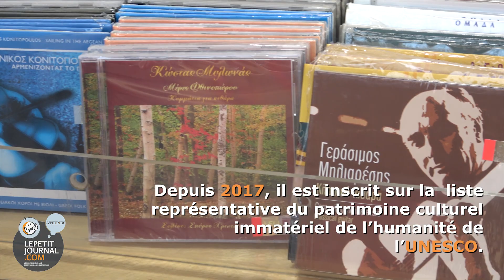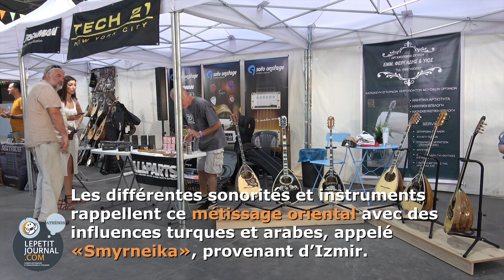Le Rebétiko ou l’art de trouver le kéfi grec